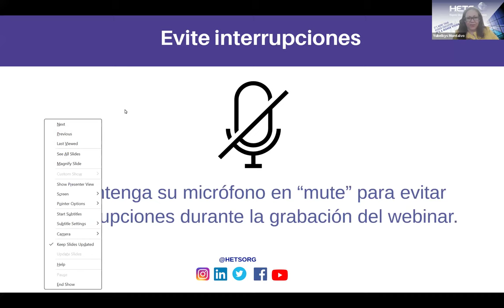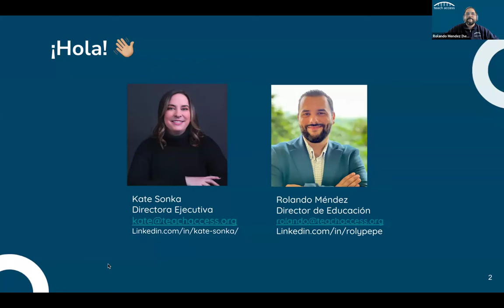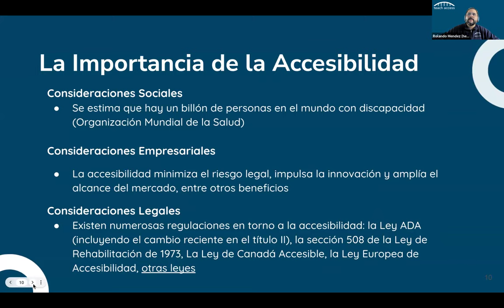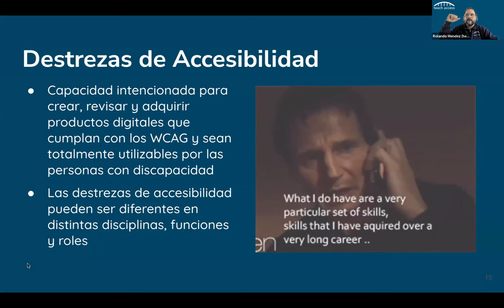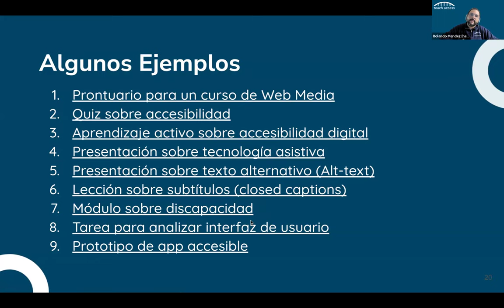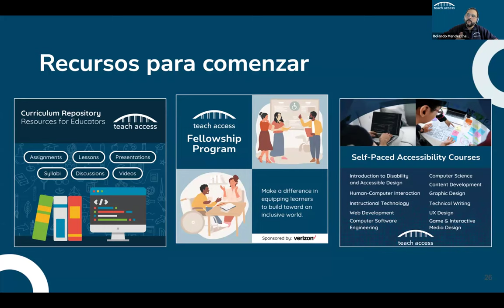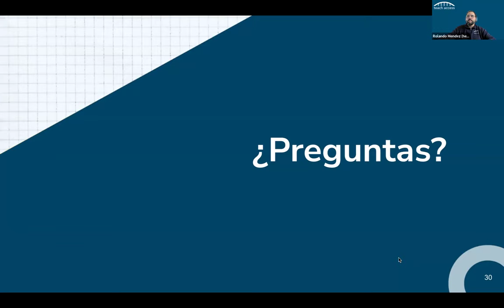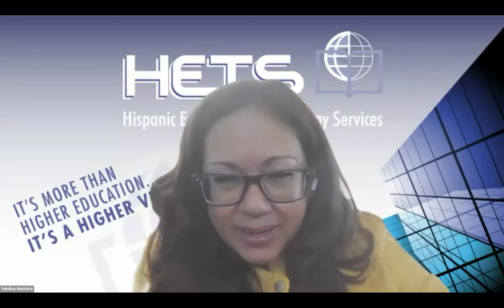Webinar: Lo que todos los educadores debemos conocer sobre accesibilidad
La accesibilidad va más allá del cumplimiento: es un conjunto de conocimientos y destrezas que todo profesional debe tener. Sin embargo, rara vez se enseña en los currículos universitarios. Según un estudio realizado en el 2018, algunas de las principales razones para esto son la falta de conocimiento sobre el tema y la escasez de recursos instruccionales. Entonces, ¿qué podemos hacer los educadores para acortar la brecha en destrezas de accesibilidad? Acompáñanos en un diálogo sobre lo que todo profesor (y estudiante) debe conocer sobre accesibilidad. En este webinar, aprenderás conceptos básicos de accesibilidad que puedes enseñar a tus estudiantes y estrategias probadas para integrar su enseñanza en tus cursos y en el currículo. Discutiremos conceptos y destrezas fundamentales para incluir en cursos y currículos, ilustraremos algunas de las mejores prácticas implementadas por nuestros partners académicos y destacaremos recursos para profesores de todas las disciplinas.